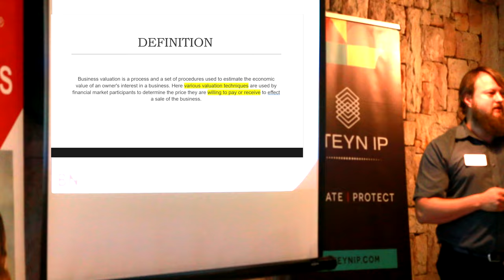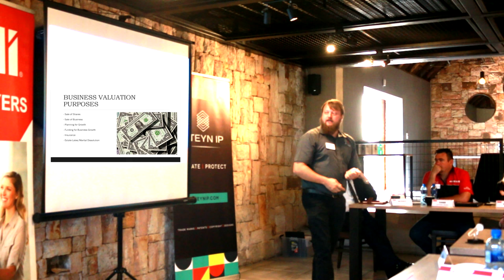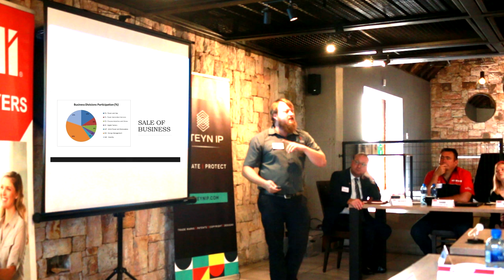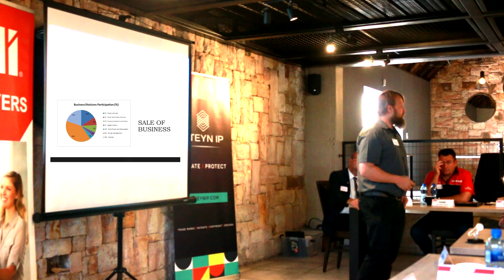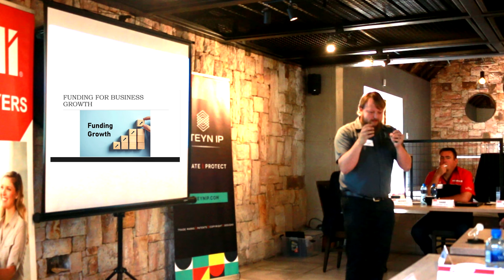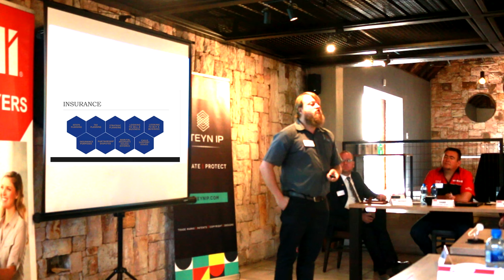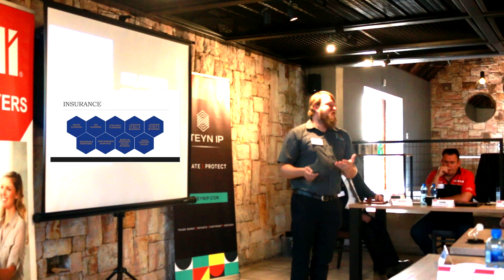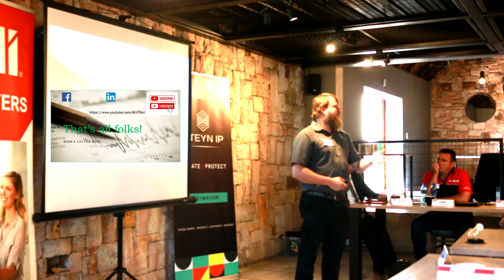When and Why you need Business Valuations | South Africa 2023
Gerhard Jacobs from JJT explains when and why you need a business valuation.

I am Jacques P. Taljaard (BAP(SA)) (GTP(SA)), an accountant and tax practitioner in South Africa.

There's very little information available to the general public of South Africa that assists new entrepreneurs in setting up a business. With this channel I aim to change that.